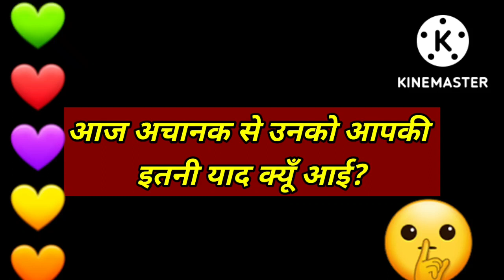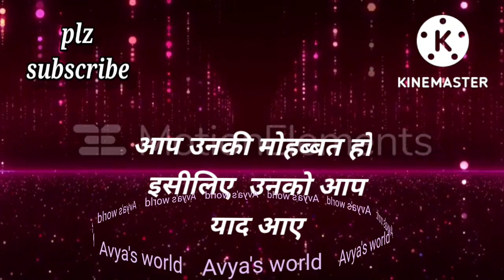Love Quiz game | Love test | choose one number